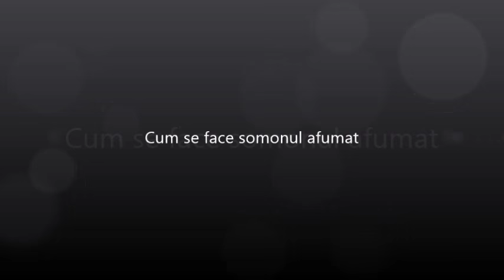SOMON AFUMAT facut acasa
Cum se marineaza somonul, cum se face afumarea, reteta simpla, usor de pregatit acasa.

Reteta de somon afumat acasa o puteti citi si pe blogul Pofta buna!

Mai multe retete cu peste sau cu afumaturi de tot felul, gasiti pe blog

Daca doriti sa vedeti mai multe astfel de retete, abonati-va la canalul meu. In acest fel imi recunoasteti si apreciati munca.
Va multumesc!